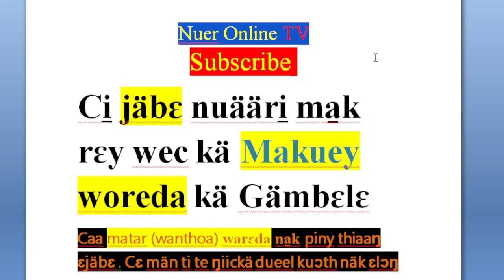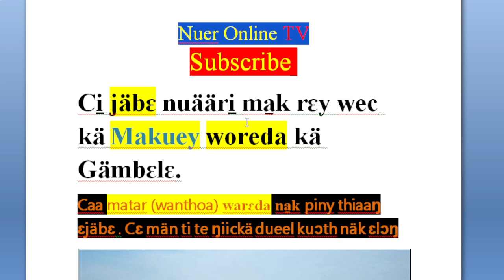Läär, Update kɛ kui̠i̠r rikä mɛn tuɔɔk rɛy wec kä Makuey kɛnɛ wanthoa worɛda kä Gämbɛlɛ.